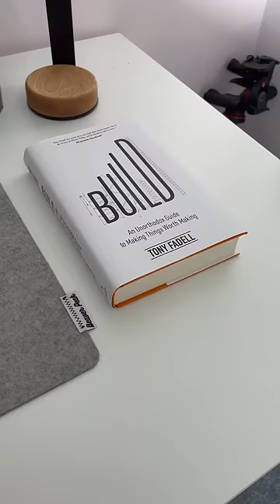Try these productive desk ideas!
The first secret to a productive desk is to leave your phone well away. Instead, keep your main tools within reach to remove any friction between you and your task.

Find a keyboard and mouse that you love working on and remain comfortable to use throughout a long session. Introduce devices like the stream deck that can enable quick shortcuts or control media without the risk of getting sucked in to non-productive apps.

Don't forget to keep some inspiration around too so you can build with intent!
Intentional Tech on Etsy
What is Intentional Tech?

Mindful tech videos to help you get more out of the products and platforms you bring into your life. Expect videos on iPad productivity, Mac guides and desk setups. __
Channel Partners: